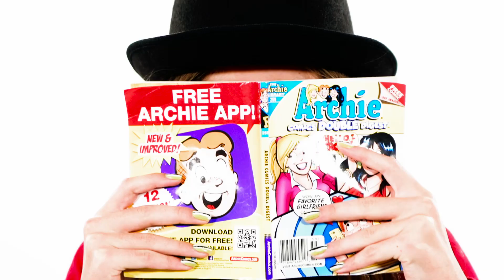Tom Boy - Official Video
The first video from Lee Aaron's latest release, Fire And Gasoline, March 25, 2016.
Directed by Brian Sword.
Amazon Canada
Amazon UK